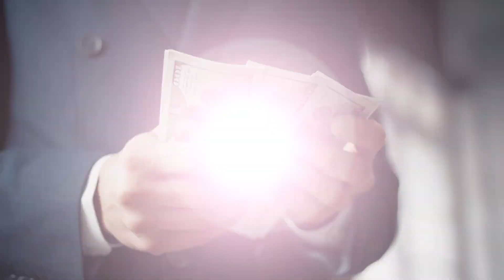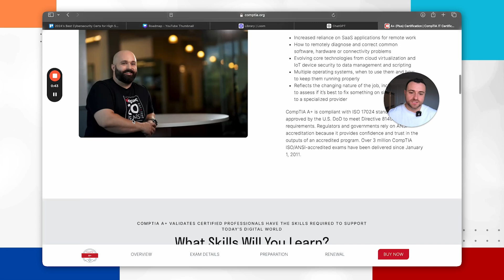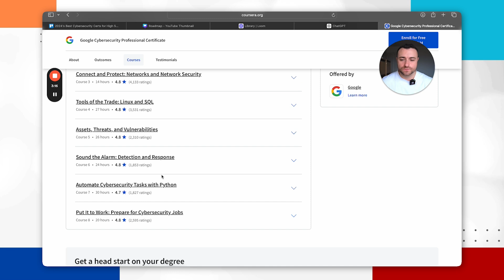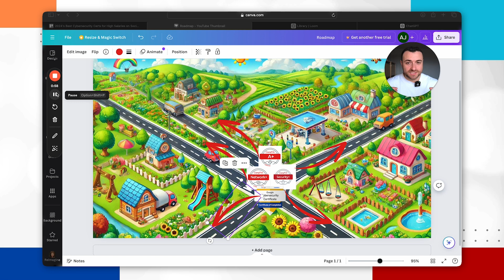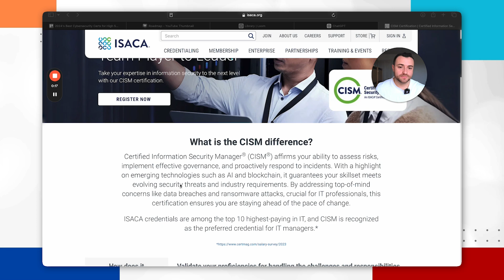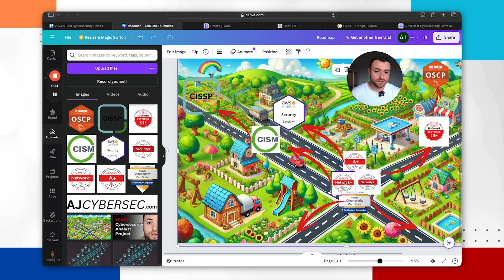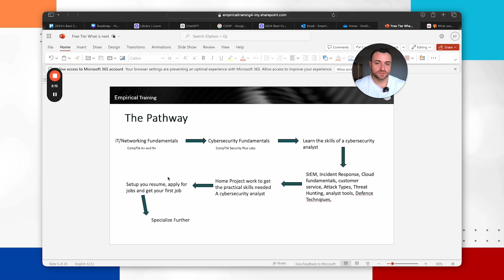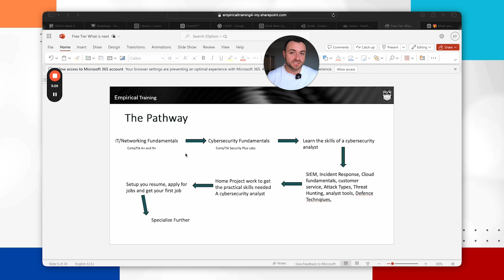2024's Best Cybersecurity Certs for High Salaries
In this video, we explain 2024's Best Cybersecurity Certs that can help you aim for those High Salaries in cybersecurity. This video gives you a personalised roadmap into cybersecurity as a beginner and gives you a step by step plan on how to achieve your cybersecurity goals using these certifications to help.
Looking to start your journey into a cybersecurity career?

Please go to our FREE membership site below 👇 which is hosted on Skool.com.

What's included:

- Access to Zero-to-Senior Security Analyst pathway course

- Access our “What skills are required for cybersecurity? course

- Network of likeminded individuals and industry experts to help you on your path

- Information on Cyber Security job roles and pay scales

- Access to monthly Q&A sessions

- Regular Updates on the latest Cyber Security News and Trends

- Huge discounts on CompTIA certification vouchers and bundles

Message us if you have any issues :)